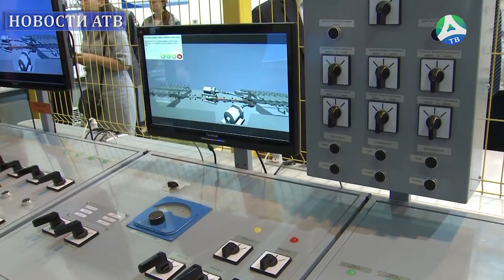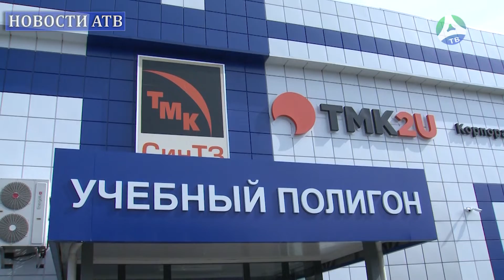2022-09-01Губернатор посетил предприятия Каменска-Уральского и посмотрел на условия труда рабочих